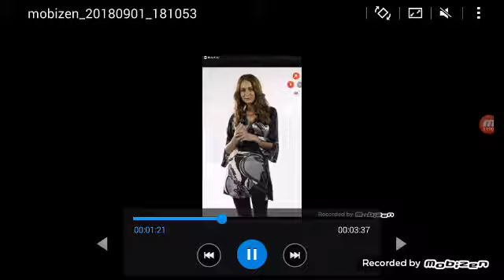ay xwda xaxat barm aylul sinan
aylul sinan egaman 💜